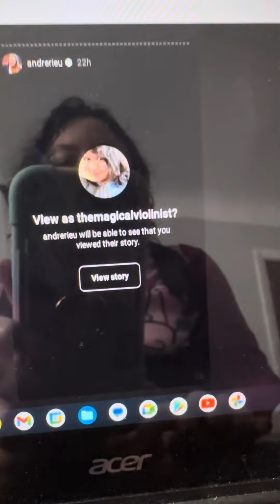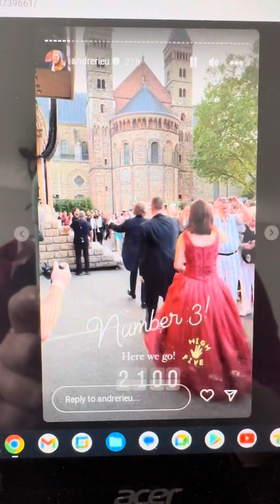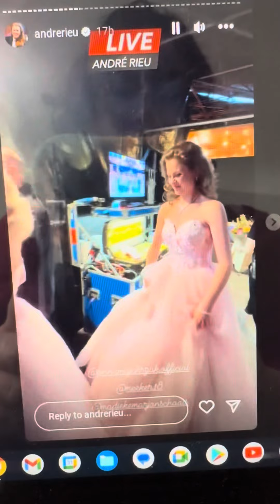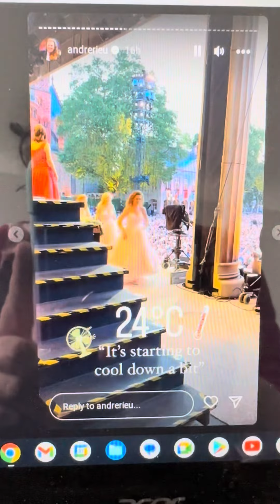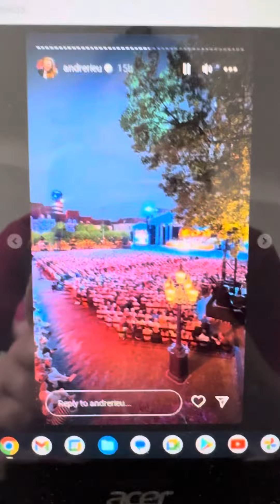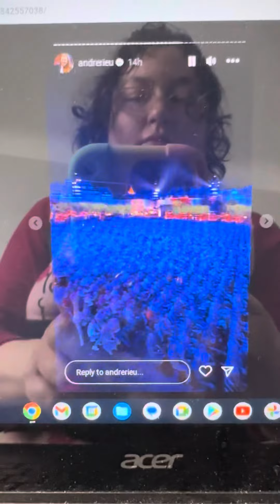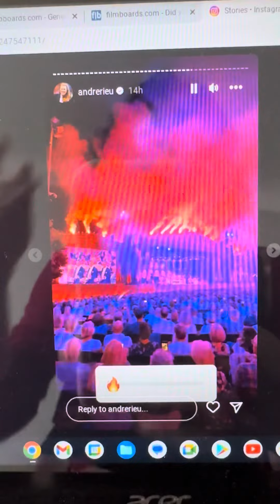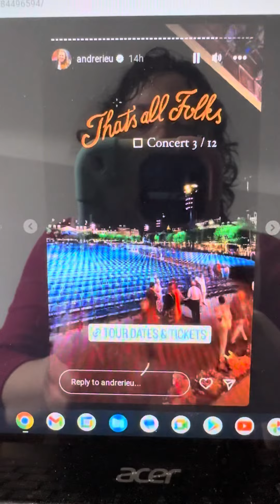André Rieu - July 8, 2023 - Maastricht, Netherlands- Saturday